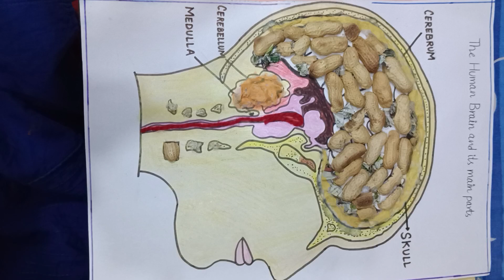The human Brain 🧠 made up of waste materials.. School project#youtubeshorts